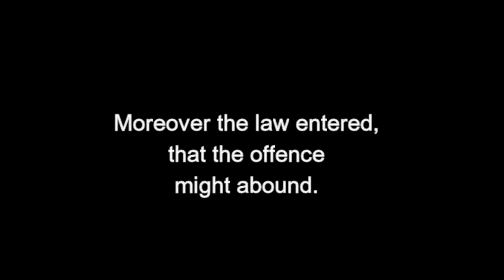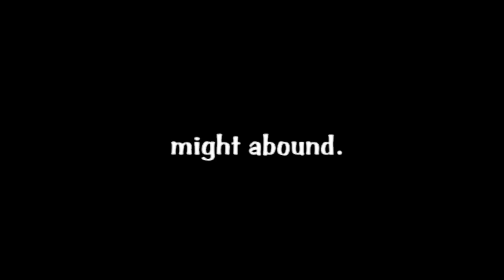Romans 5:20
Dailybiblestudy.org